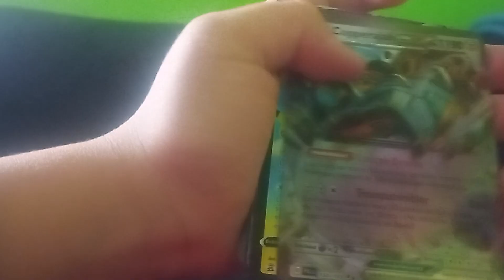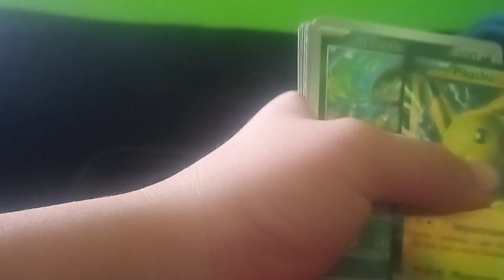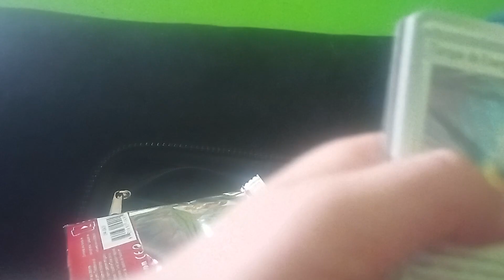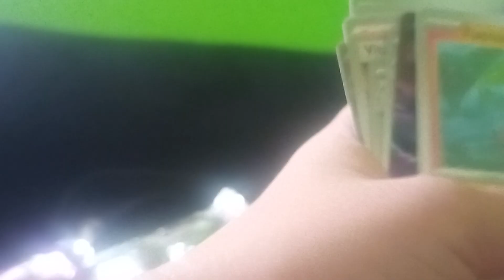abrimos un estuche misterioso de Pokémon#cartas